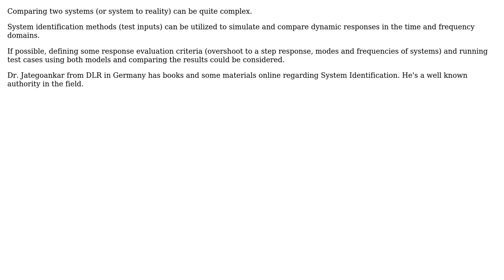How to compare dynamic systems of different degree of abstraction?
With thanks & praise to God, and with thanks to the many people who have made this project possible! | Content (except music & images) licensed under CC BY-SA | Music | Images & others | With thanks to user Marius Oei user Gurkan Cetin and the Stack Exchange Network Trademarks are property of their respective owners. You are responsible for your own actions.